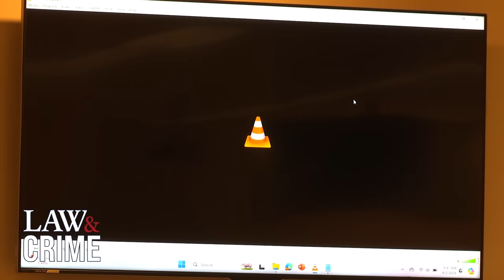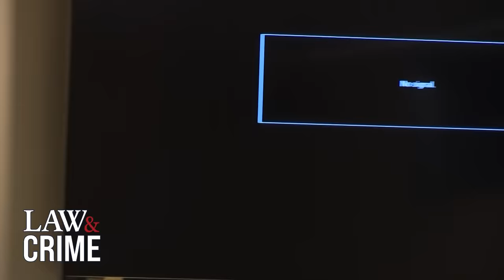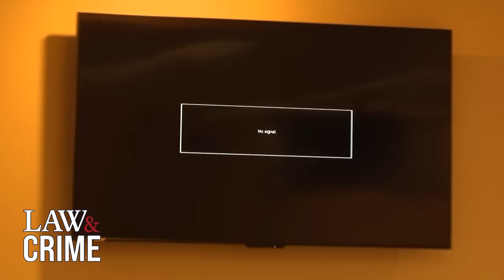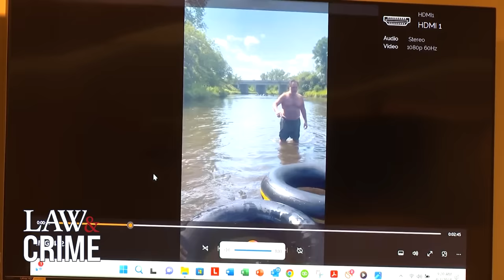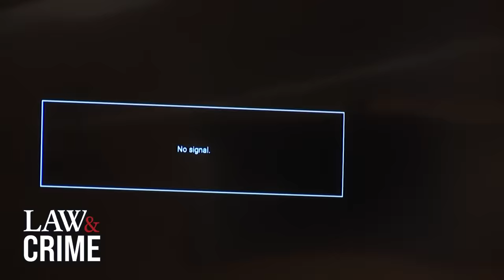Witness Cries Watching Footage of Terrifying Moment Man Allegedly Killed Teen on the River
Video evidence was played in court on Tuesday, showing witness Jawahn Cockfield narrating the events captured in the footage taken from his iPhone. The video details the altercation between Miu and the group of friends tubing before Miu allegedly stabbed numerous people, killing one teenager.